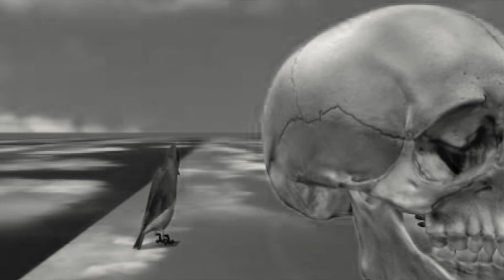ONIRICOMIC # 2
ONIRICOMIC ...SI FUERA EL TIEMPO  A FUERA DEL TIEMPO...
   ARKIESCULTOR PGB
   musica MONO DE FUEGO